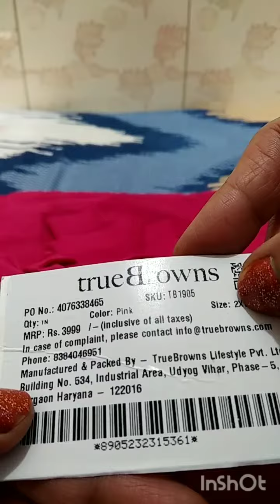Silk Kurta Set from Truebrown